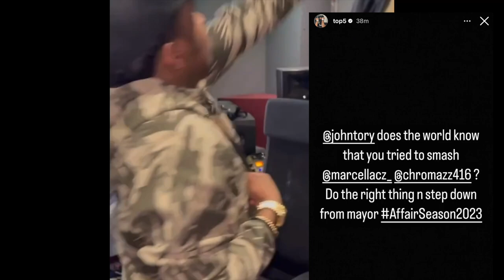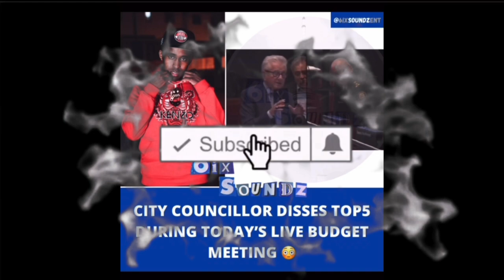Top5 accuses John Tory of trying to smash CHROMAZZ and CHAIR GIRL responds to Councillor Mike Colle